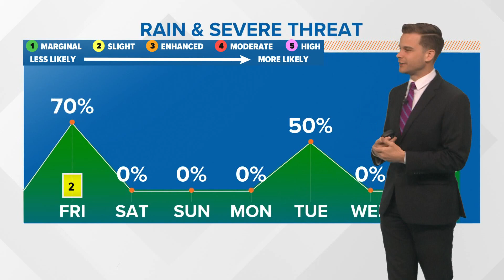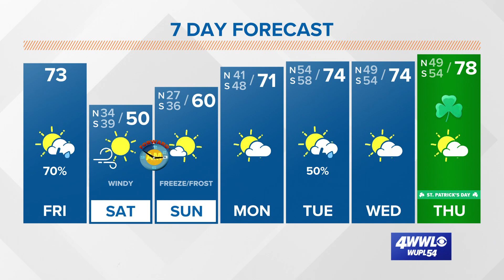New Orleans Weather: Watching thunderstorms Friday freeze over weekend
New Orleans Weather has wind chills in the 20s Saturday morning, widespread freeze Sunday.

Watch for showers and t-storms throughout your Friday. Morning t-storms have already developed over parts of the area with quick passing downpours. It looks like we might see a bit of a break through the early afternoon, but by later afternoon/evening expect more showers and t-storms as our cold front gets closer. A few severe t-storms are possible with hail, damaging winds and an isolated tornado. Tonight the cold front blasts through bringing dry, cold air.